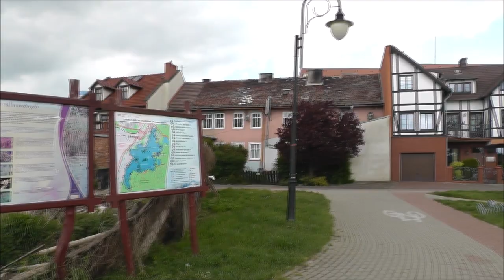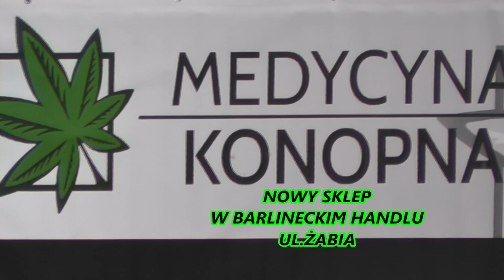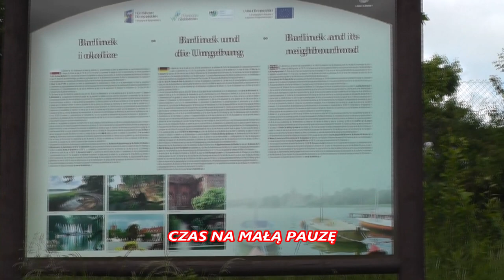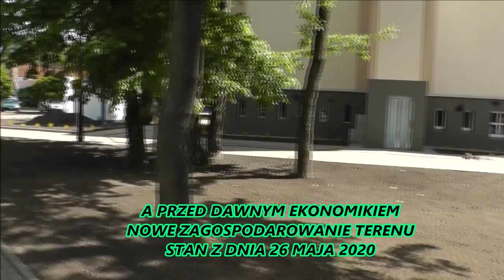Maj 2020 Monitoring miasta Barlinka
Filmik dla miłośników miasta Barlinka.
Jako podkład muzyczny wykorzystano Cover instrumentalny utworu-Sweet Home Alabama.